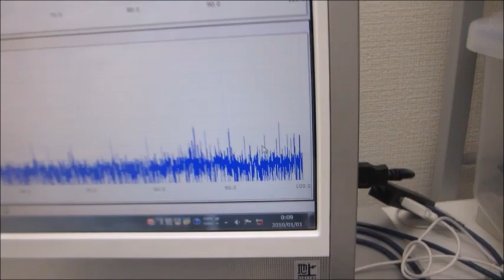超音波システム（音圧測定解析、発振制御）